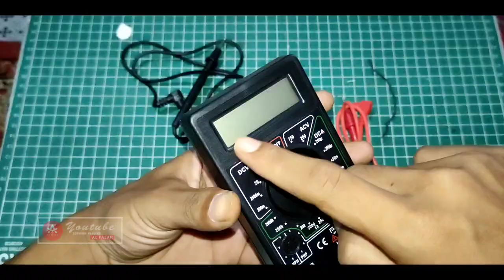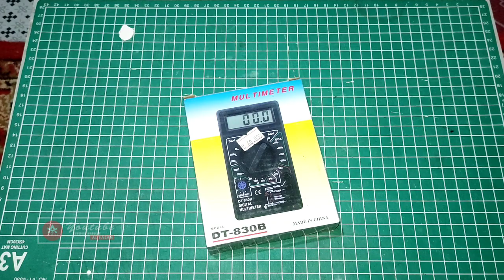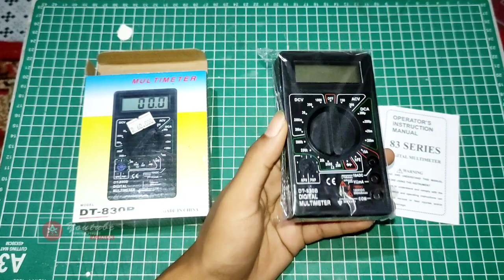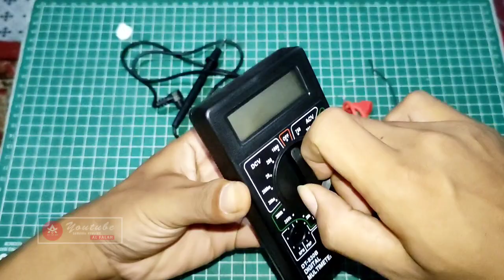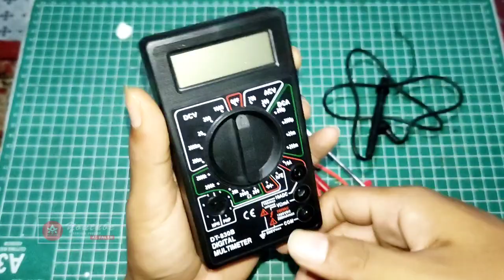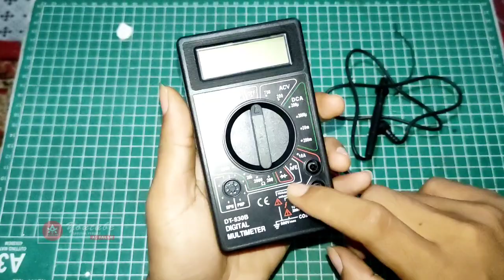Multitester Digital Murah Berkualitas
Pada Video Kali ini saya Review Multitester Digital Murah Berkualitas

semoga bermanfaat untuk teman2 semua